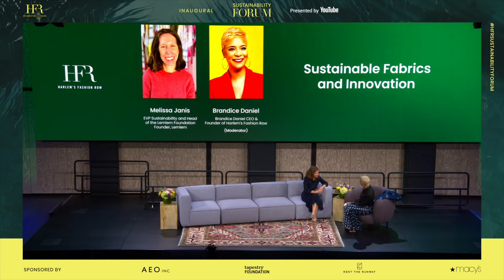Commitment To Craftsmanship & Heritage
In "Commitment To Craftsmanship & Heritage" hear from Melissa Janis, the EVP Sustainability and Head of the Lemlem Foundation.

Follow HFR!